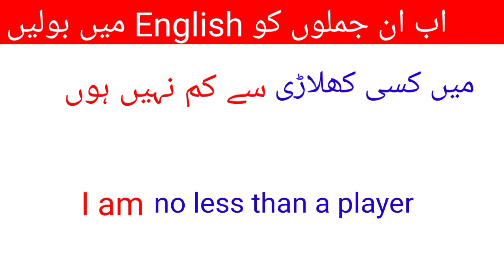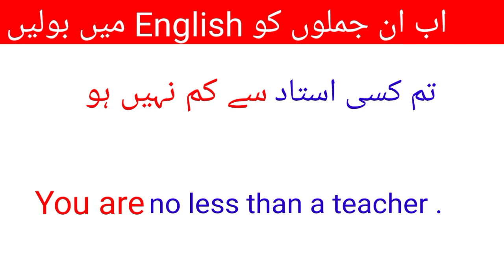387-Advanced English Structures for Spoken English | English Speaking Practice | daily Use Sentences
387-Advanced English Structures for Spoken English | English Speaking Practice | daily Use Sentences

Daily use sentences with their meaning and a particular structure so that you will be able to make more sentences like that. Thanks

Daily ise sentences structure
Words meaning
Spoken English sentence structure
English Grammar
English grammar seekhain
English vocabulary
English vocabulary and Grammar in urdu
English Seekhain
English Sentences